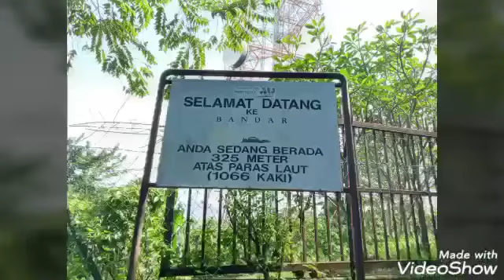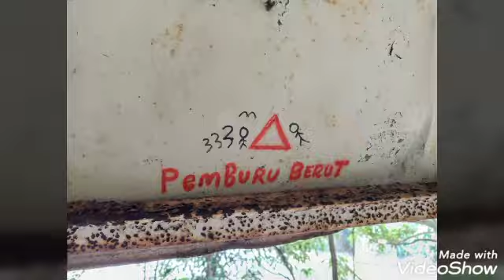Hiking Bukit Lanjan, Selangor 06122020-KGPBGM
Hiking for health